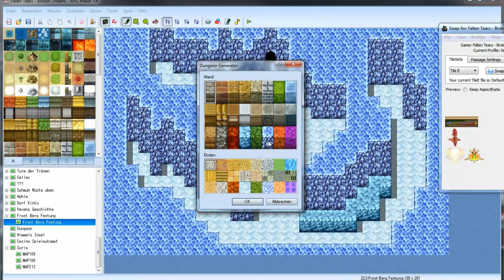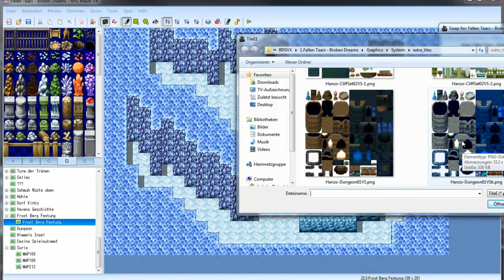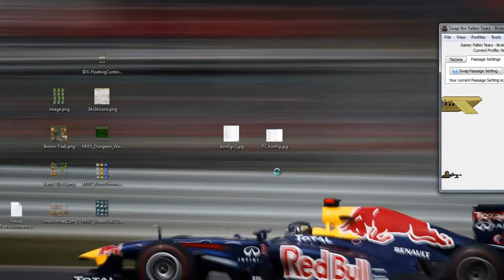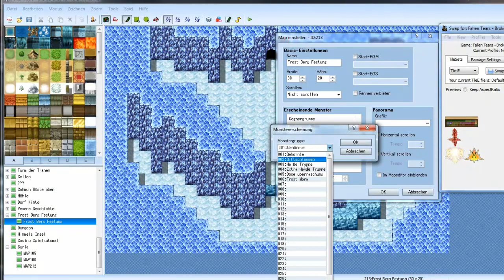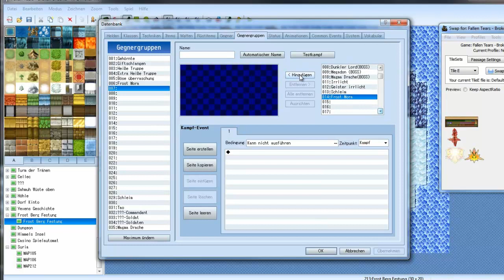RPG Maker VX Tutorial SwapXT Mapping und Passierbarkeit, Ebenen und Gegner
Hi hier ein kleiner Lückenfüller bis zum nächsten richtigen Tutorial.
In diesem Video zeig ich euch nocheinmal genau wie man mit dem SwapXT die Tilesets wechselt und die Passierbarkeit einstellt.
Desweiteren gebe ich euch ein Beispiel wie man Ebenen unterschiede mappt und wie man Gegner auf seine Map/Dungeon erscheinen lässt.

Viel Spaß wünscht euer Ikarus